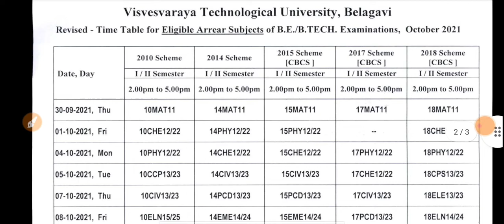VTU UPDATE|1 ST AND 2ND SEM NEW TIME TABLE|students solution